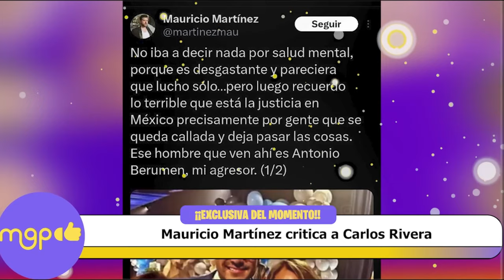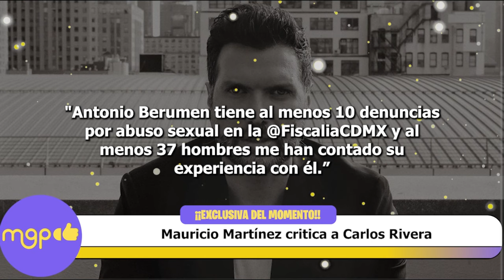Mauricio Martínez critica a Carlos Rivera después que Antonio Berumen asiste a la fiesta del bautizo